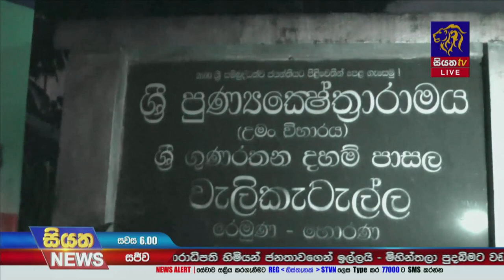තුන්වෙනි ළමයා හම්බෙන්න කලින් විදුලි බිල මට එවන්න නාමල් කියයි Siyatha News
තුන්වෙනි ළමයා හම්බෙන්න කලින් විදුලි බිල මට එවන්න නාමල් කියයි